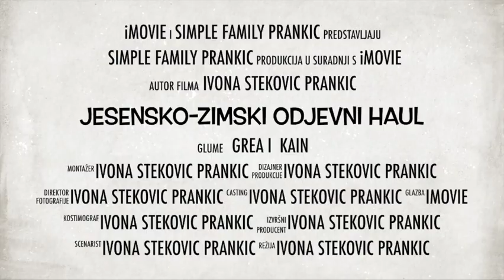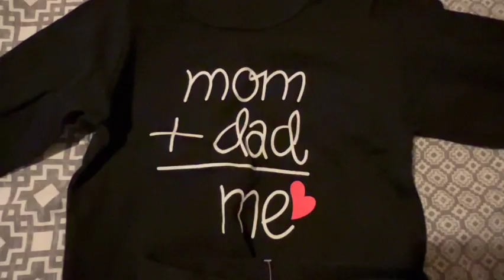KUPOVALO SE NA VELIKO - odjeca za djecu,nase preporuke 💶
Dobro dosli u nas novi video.

Trazili ste me da Vam snimim gdje kupujem odjecu za Greu i Kaiina,pa evo jedan takav video s obzirom da smo nedavno obnovili njihovu garderobu.
Nadam se da ce Vam video biti od koristi i da cete mozda dobiti ideju gdje kupovati povoljno a kvalitetno za svoje dijete.

Uzivajte

Vasi Prankici ❤️